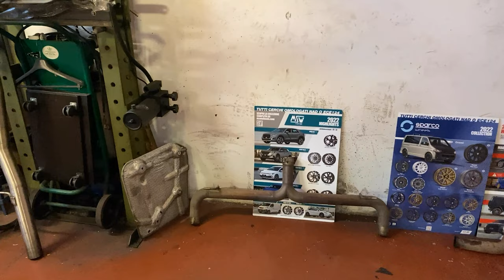UNA COSA CHE CHI GUIDA DEVE SAPERE! Cosa fare con una Golf GTI 7.5 DANNO CAR TUNING 2023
Nel video di oggi vedremo come una preparazione errata abbia messo in pericolo una Golf GTI 7.5. Il Car Tuning è una scienza precisa e applicare alla propria vettura un know-how insufficiente può spesso mettere nei guai il conducente e chi gli sta intorno.

UNA COSA CHE CHI GUIDA DEVE SAPERE! Cosa fare con una Golf GTI 7.5 DANNO CAR TUNING 2023 | cose da non fare quando decidi di modificare una Golf

Scopri il car tuning Golg GTI 7.5 nel video di oggi e come evitare che ti ritirino il libretto di circolazione e non ti salverai con l'assicurazione auto

9000 GIRI è il Centro Specializzato in Accessori ed Elaborazioni per auto sportive, oltre all'Abbigliamento F.I.A. espressamente dedicato ai piloti di auto da corsa.

Oppure telefonarci in sede:
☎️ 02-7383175